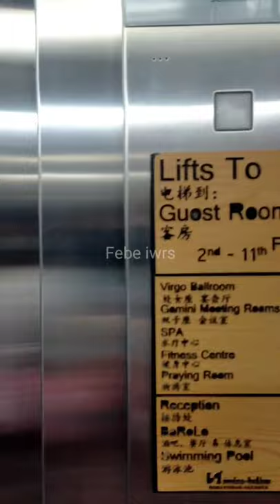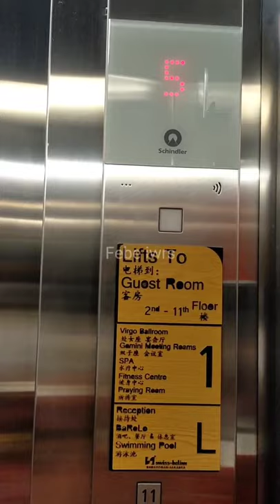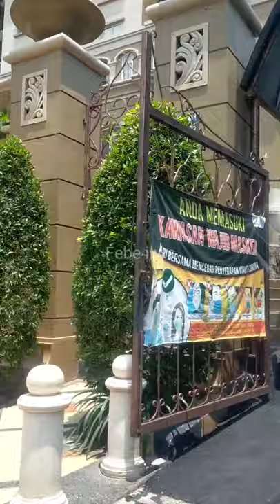Liburan kilat nginap di hotel part 2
senangnya bisa berlibur bareng keluarga, walaupun cuma semalam saja.
Walau cuma menginap di hotel, tapi momentnya tidak akan terulang.
Hotelnya recommended yaa temen2, selain tempatnya yang nyaman, fasilitas dan makanannya enak2.
Selamat menonton...